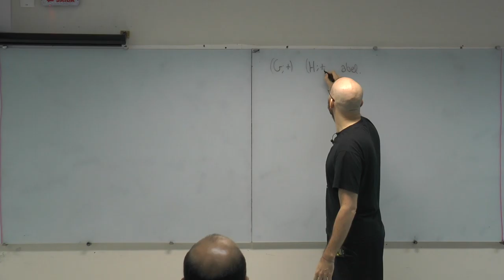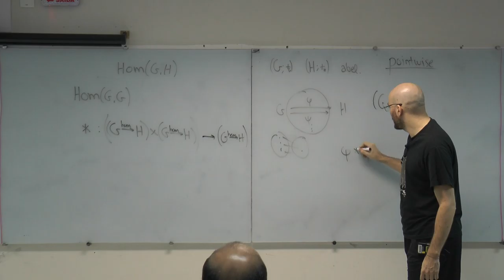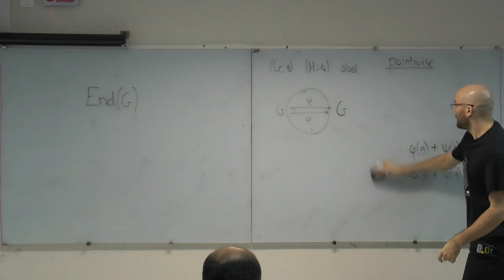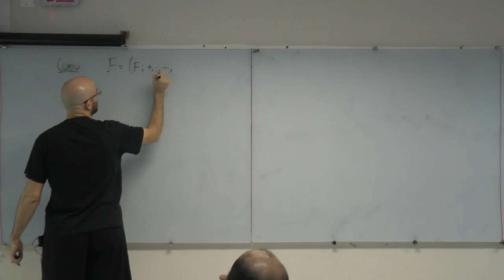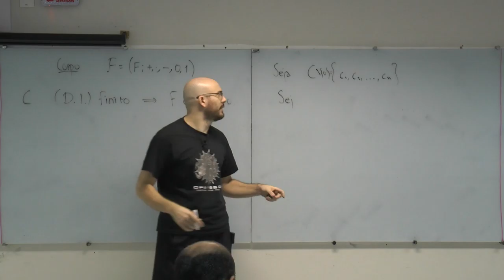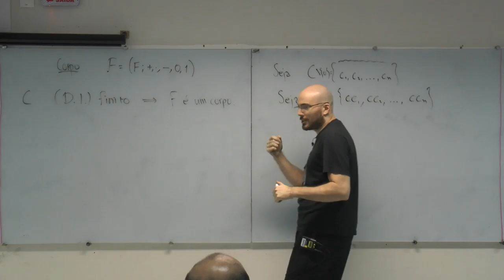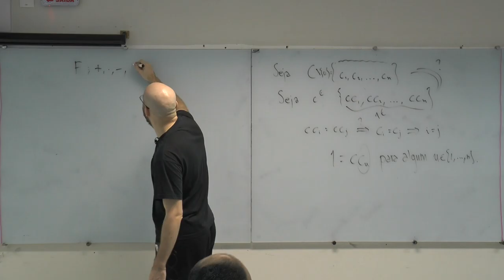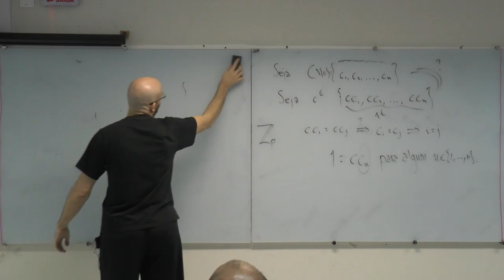FMC2, 2018-11-16: Algebra absrata (3)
Semestre 2018.2
Thanos Tsouanas
IMD, UFRN, BR
Camera: Henrique Maraschin & Hagliberto Alves

# Preprova warm-up [00:00]
* Hom(G,H) & End(G) [00:00]
* Corpo [16:58]
* Corpo ordenado [31:58]